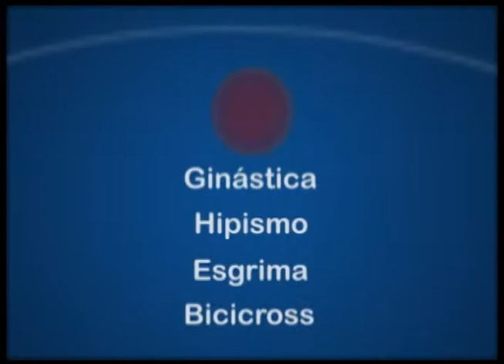Radar Olímpico - Programa 5